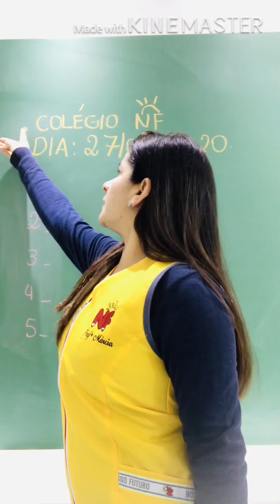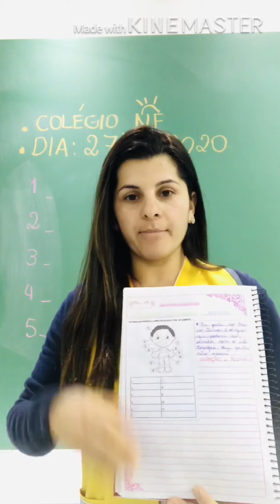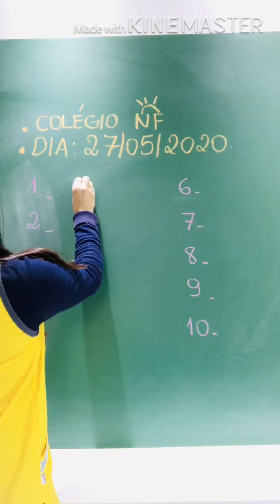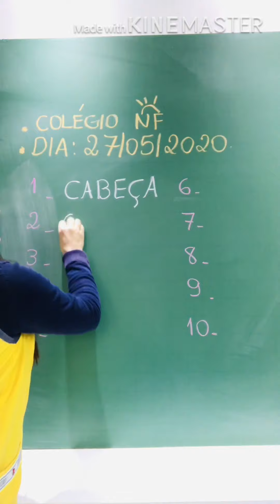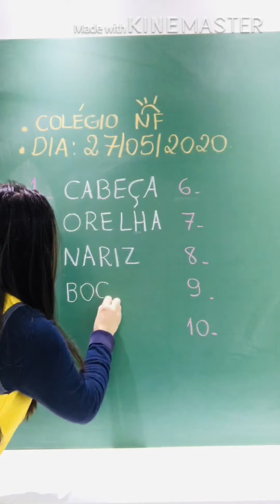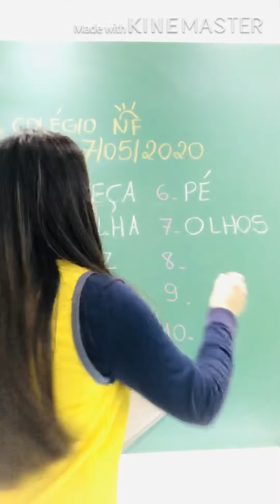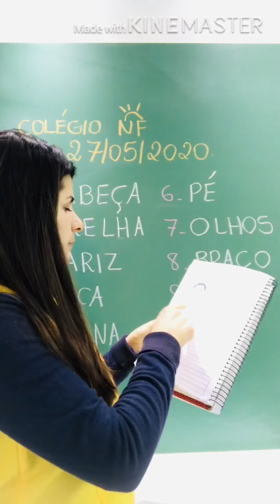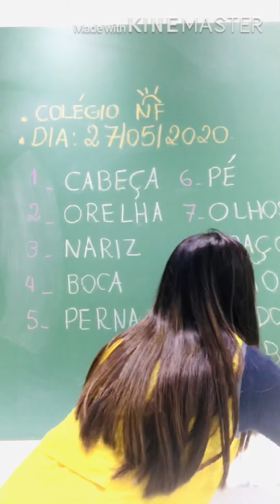1º Ano Ciências - Revisão das partes do corpo 27/05